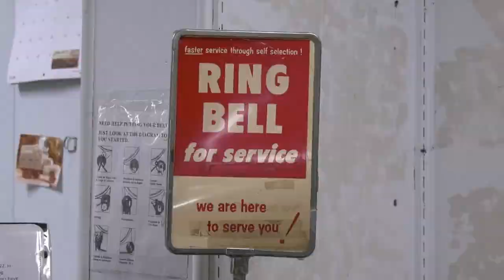Wisman's Appliances Fort Wayne Indiana 46805